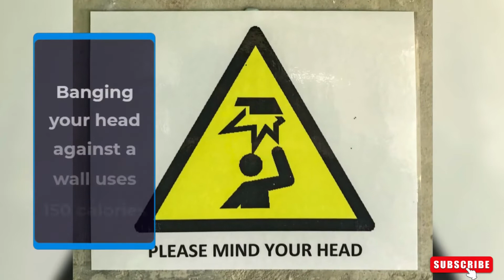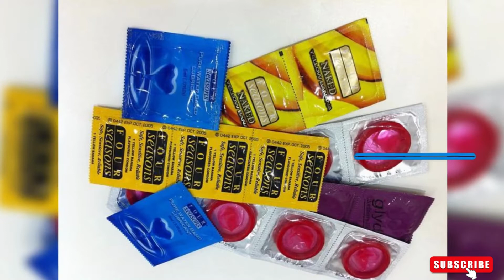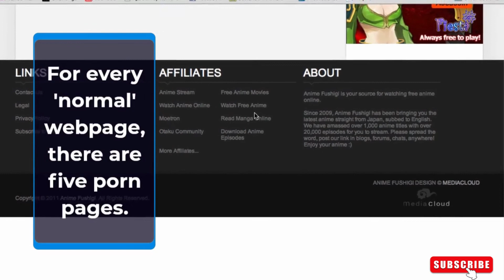Did You Know? #9 | Random Facts & information | Learn Facts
Random and interesting facts just about anything in the world.

I would love to know what you think and your favorite random facts in the comment section.